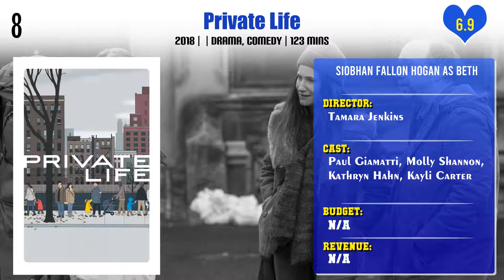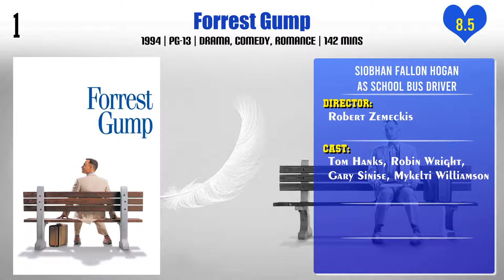Siobhan Fallon Hogan Top 10 Movies | Best 10 Movie of Siobhan Fallon Hogan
Top 10 Movies of Siobhan Fallon Hogan

Find the list of movies by Siobhan Fallon Hogan you can find more information, movie trailers, posters, reviews, youtube links in below link.

Pl. Comment down your favorite movie of Siobhan Fallon Hogan